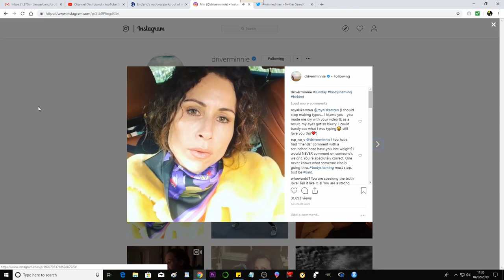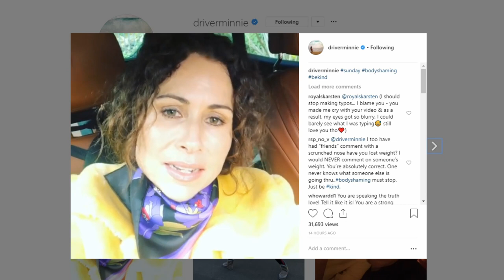MINNIE DRIVER ON BODY-SHAMING